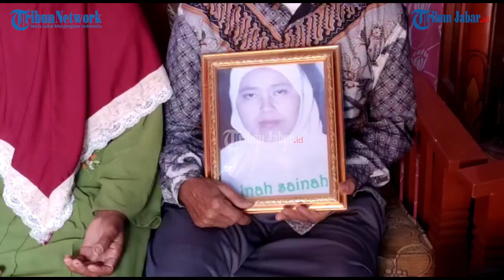TKW Asal Majalengka di Arab Saudi Hilang Kontak Selama 18 Tahun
Artikel ini telah tayang di TribunJabar.id dengan judul TKW Asal Majalengka di Arab Saudi Hilang Kontak Selama 18 Tahun,
Penulis: Eki Yulianto | Editor: Januar Pribadi Hamel |Video Editor: Uben